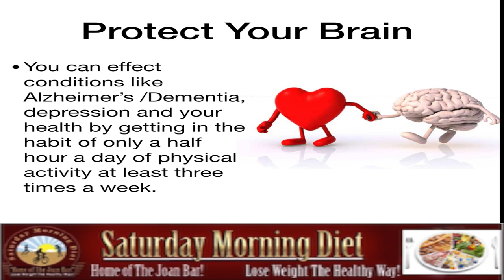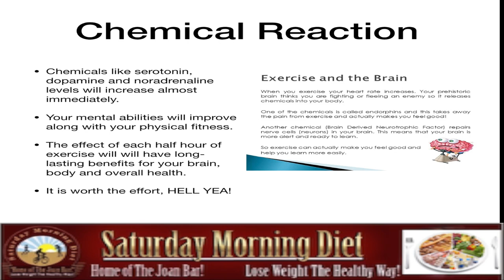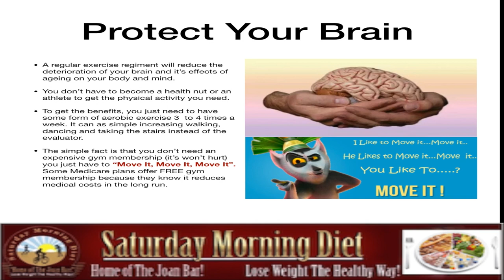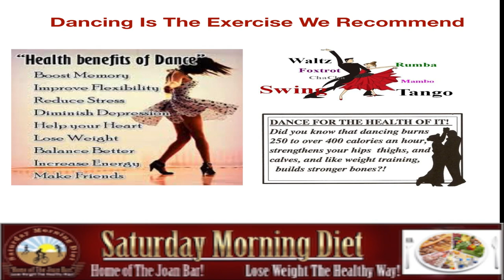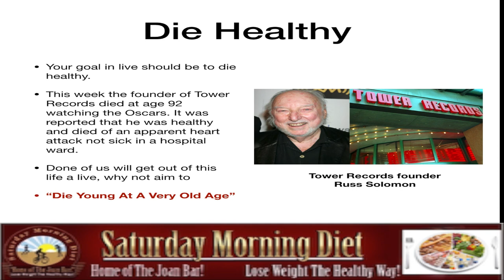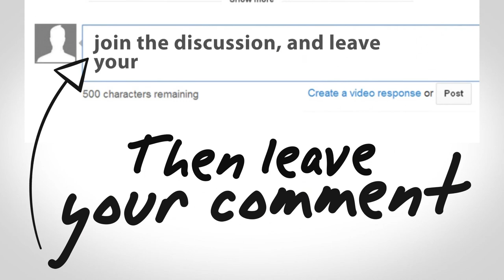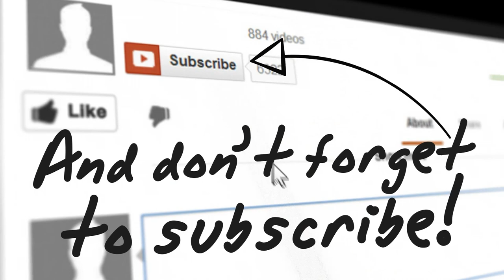How To Improve Your Brain & Body -Saturday Morning Diet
for articles & videos.
How To Improve Your Brain & Body
Protect Your Brain:
You can effect conditions like Alzheimer’s /Dementia, depression and your health by getting in the habit of only a half hour a day of physical activity at least three times a week. Alzheimer’s /Dementia, depression and your health by getting in the habit of only a half hour a day of physical activity at least three times a week.

How It Works:
• Physical activity will boost your energy and mood.
• You will gain many other advantages by getting in the habit of exercising.
• You get stronger and lose those extra pounds what you have gained as you aged.
You will grow new brain cells and improve your long-term memory and slow down the ageing process.

Chemical Reaction:
• Chemicals like serotonin, dopamine and noradrenaline levels will increase almost immediately.
• Your mental abilities will improve along with your physical fitness.
• The effect of each half hour of exercise will will have long-lasting benefits for your brain, body and overall health.
It is worth the effort, HELL YEA!

Protect Your Brain:
• A regular exercise regiment will reduce the deterioration of your brain and it’s effects of ageing on your body and mind.
• You don’t have to become a health nut or an athlete to get the physical activity you need.
• To get the benefits, you just need to have some form of aerobic exercise 3  to 4 times a week. It can as simple increasing walking, dancing and taking the stairs instead of the evaluator.
• The simple fact is that you don’t need an expensive gym membership (it’s won’t hurt) you just have to “Move It, Move It, Move It”. Some Medicare plans offer FREE gym membership because they know it reduces medical costs in the long run.

Dancing Is The Exercise We Recommend:
Health Benefits of Dance Are:
Boost Memory, Improve Flexibility ,Reduce Stress, Diminish Depression, Helps your  Heart, Lose Weight, Balance Better, Increase Energy, Make NEW Friends.

Die Healthy:
• Your goal in live should be to die healthy.
• This week the founder of Tower Records died at age 92 watching the Oscars. It was reported that he was healthy and died of an apparent heart attack not sick in a hospital ward.
• Done of us will get out of this life a live, why not aim to
“Die Young At A Very Old Age